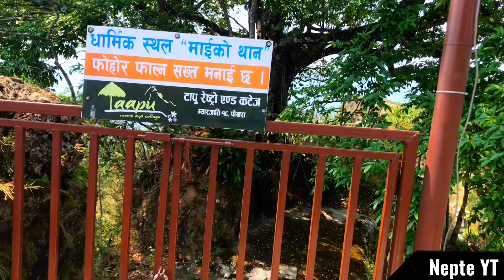Day - 4 . VIRAL HAND STATUE . IN POKHARA . SHIVA MANDIR . BEGNAS LAKE . MUSTANG TOUR . 2023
Our tour was 4 nights 5days so here we are celebrating last day as well. We had a wonderfull Trip which made our mind peace and relax . I have tried to give my full efforts to this vlogs.

Special Thanks
Dilli Daju
Prema Ama (Maiju)
Jank Bahadur Magar
Begnas Hills and Restaurent (Majhikuna)

Camera
iPhone 7+, iPhone XS Max

Gear
Self Picture Monopod

Travelled In this Part
Ghandruk - Hand Statue Pokhara - Shiva Mandir - Majhikuna Begnas Taal